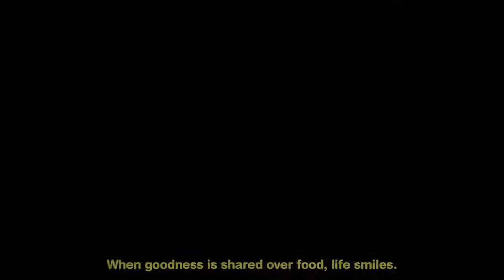SHARE YOUR FOOD --- AN ADVERTISE BASED SHORT FILM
Try not to cry. This is best heart touching, inspiring short films & will make you cry Brother and Sister Love | Really Heart Touching Video | Will Make You Cry Brother and Sister Love Really Heart Touching Video Will Make You Cry.